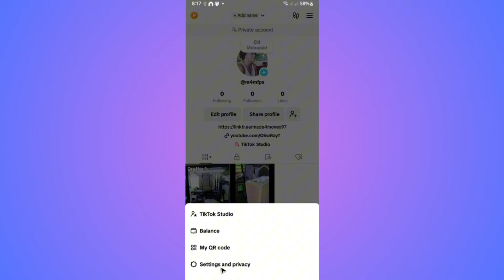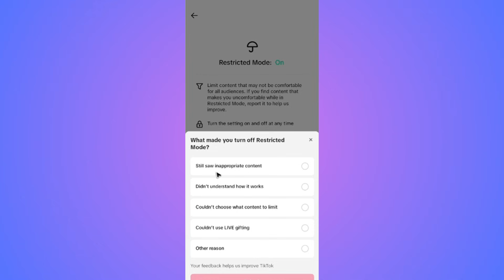How to Remove (Disable) Restricted Mode On TikTok – Beginner Tutorial 2026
In this video, I'll show you how to remove or disable restricted mode on TikTok. If you’ve ever struggled to access certain content because of TikTok’s restricted mode, this easy step-by-step guide will help you change your privacy settings and turn off restrictions quickly. I’ll walk you through the process of adjusting your account controls, explain what restricted mode does, and share tips for troubleshooting common issues related to TikTok’s content filters. Whether you’re a parent managing your child’s account or a user wanting full access to TikTok, this tutorial covers everything you need to know about disabling TikTok restricted mode and ensuring your account is set up the way you want.